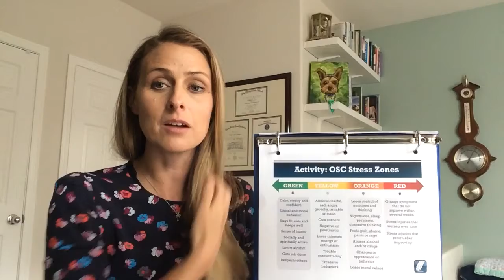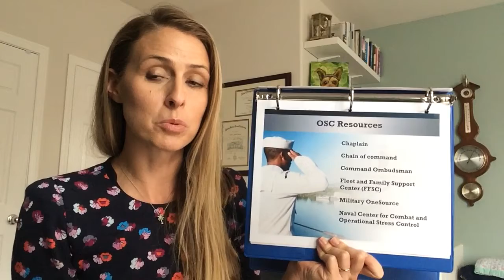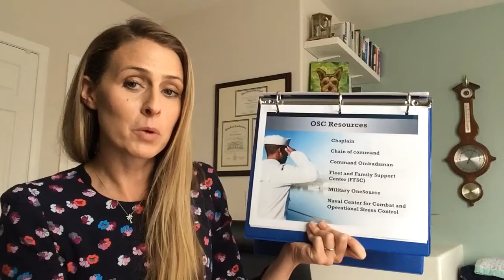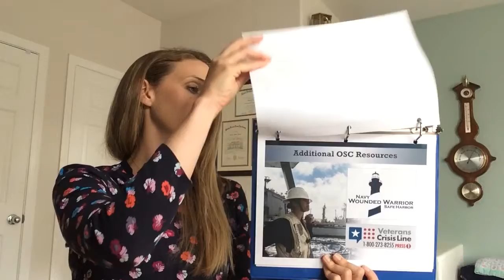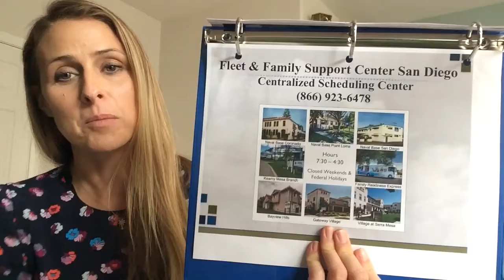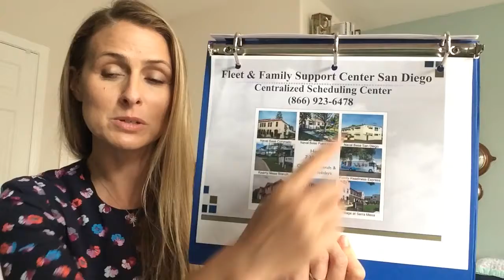Reintegration Brief for Families General: 4 of 4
Additional Operational Stress resources and knowing when to reach out